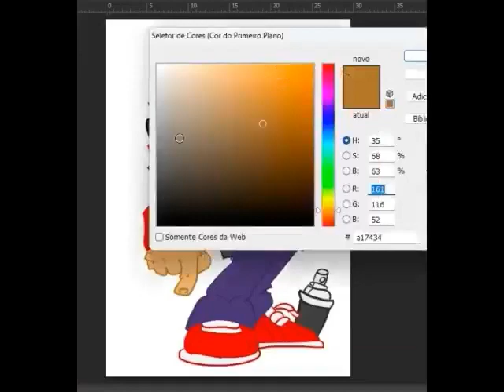Processo de Pintura Digital